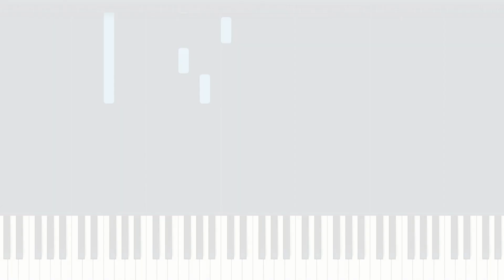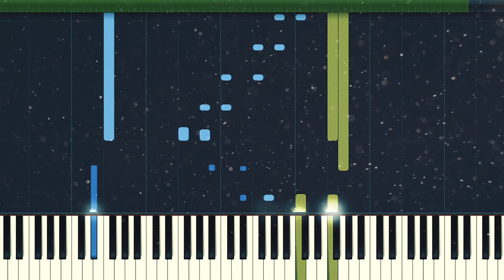Jackie Lee - White Horses theme | Piano Tutorial/Cover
Jackie Lee - White Horses